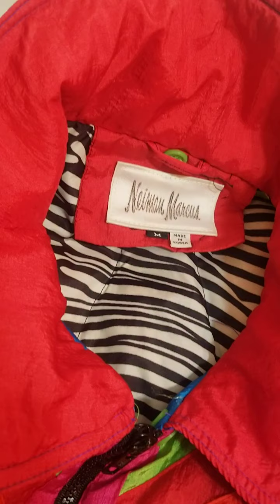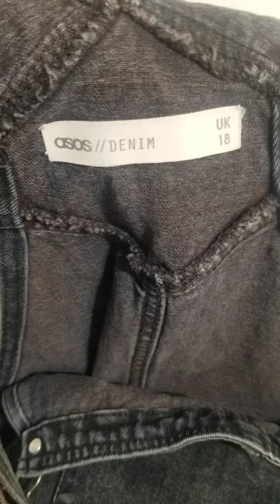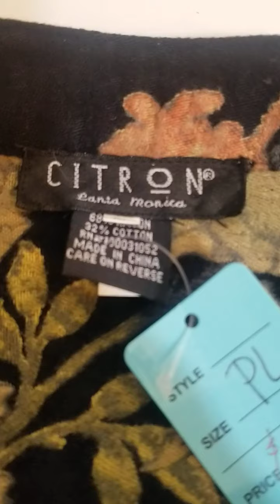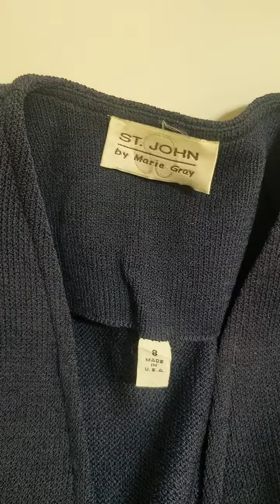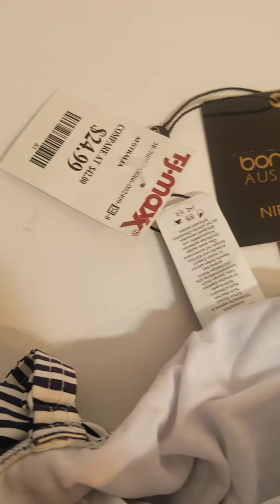Haul video . I spent 33.00 to sell on Ebay, Mercari, Posh, And Etsy.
See what I sourced from my small mountain town.